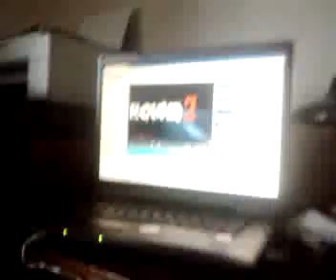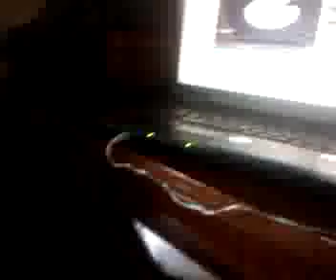My son is watching GAMMA- Caucasian Rage 2